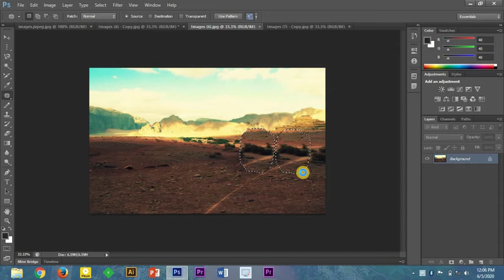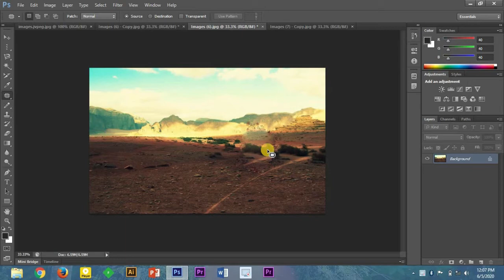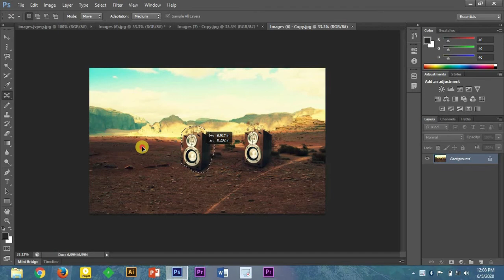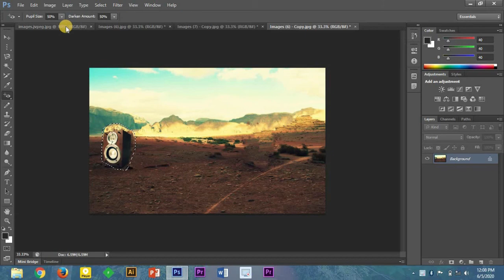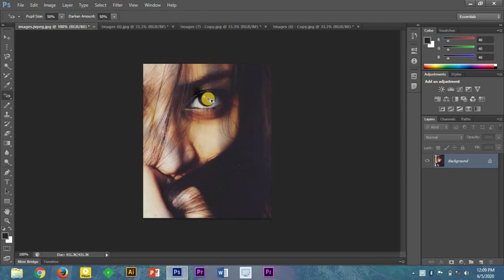Uses of Photoshop Tools Part 4 | ফটোশপের টুলস গুলোর ব্যবহার পার্ট ৪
Hello Everyone Today I will talk about another tool of Adobe Photoshop.

Spot Healing Brush Tool: 0:35
Healing Brush Tool: 1:01
Patch Tool: 1:53
Content-Aware Move Tool: 3:06
Red Eye Tool: 3:54